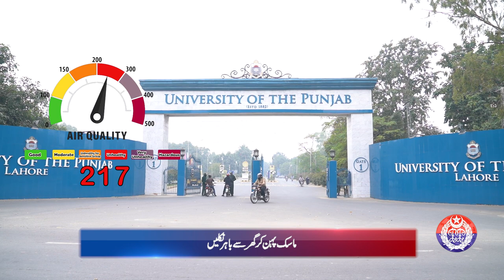Safe City Air Quality Index News Bulletin || 01-01-2024